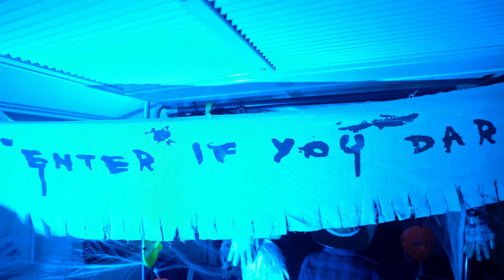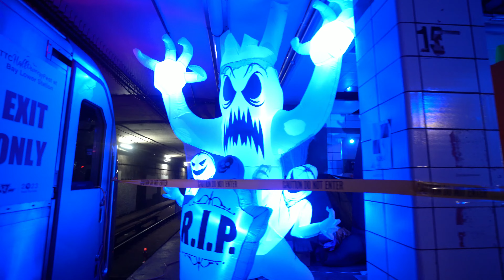TTC's Halloween Fest 2023 - Lower Bay Station Tour